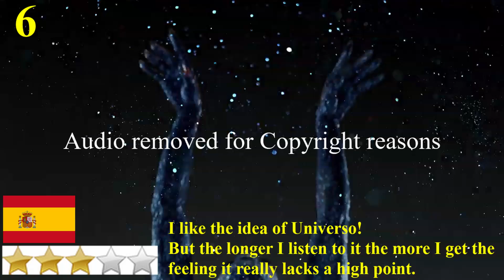Eurovision 2020 - My Top 9 so far with comments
The new entries are Armenia, Lithuania and Norway!
Next video will include Belgium and France!

The songs in this video in order of appearance:
(I don't have any rights on them)

Chains on you - Athena Manoukian
Still Breathing - Samanta Tina
Kemama - Benny Cristo
Universo - Blas Canto
Fai rumore - Diodato
Shaj - Arilena Ara
On Fire – THE ROOP
Ulrikke Brandstorp - Attention
Don’t break me - Montaigne